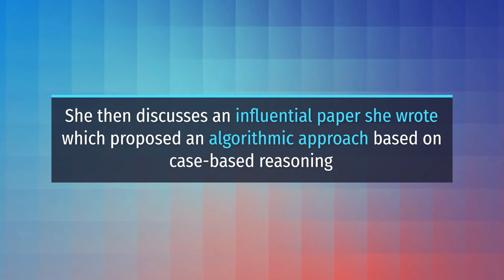People of ACM: Meenakshi D’Souza (10/8/2024)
Meenakshi D’Souza is a Professor at the International Institute of Information Technology (IIIT) in Bangalore, India. Her research interests include formal methods, software testing, model-based development, and automata theory, as well as design and architectures for embedded software. D’Souza is also interested in fostering more gender diversity in technical fields. She is an ACM Senior Member and has received the Teaching Excellence Award from IIIT-Bangalore. Her course on software testing has been offered in the national online education platform NPTEL since 2017 and more than 70,000 learners have enrolled for this course.
D’Souza was elected President of the ACM India Council for a term that runs from July 1, 2024 through June 30, 2026. The ACM India Council aims to increase the level and visibility of ACM across India. The Council’ s activities include organizing high quality computing conferences, advancing computer science education, and awards to recognize achievement.

The People of ACM series highlights the unique scientific accomplishments and compelling personal attributes of ACM members at the forefront of advancing computing as a science and a profession. These bulletins feature ACM members whose personal and professional stories are a source of inspiration for the larger computing community. To read more People of ACM interviews,